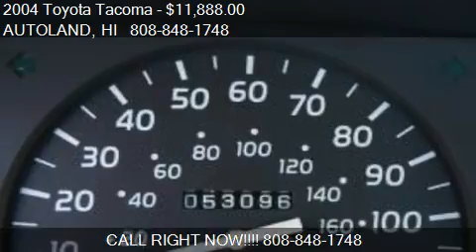2004 Toyota Tacoma 2WD - for sale in Honolulu, HI 96819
AUTOLAND
287 KALIHI ST

Come test drive this 2004 Toyota Tacoma 2WD for sale in Honolulu, HI.

REGULAR CAB,
 BED LINER W/ LAVA LINING COATING,
 TINTED,
 POWER LOCK,
 KEYLESS ENTRY,
 COLD A/C,
 P/S,
 DRL